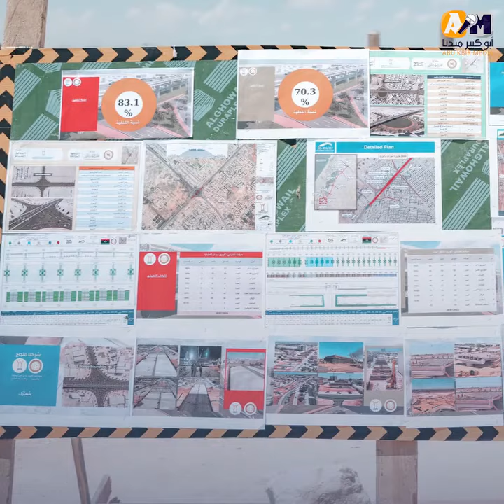بتكلفة 10 مليار دولار.. شركتان مصريتان مسؤولة عن إعادة الإعمار في ليبيا.. اعرف مين هما